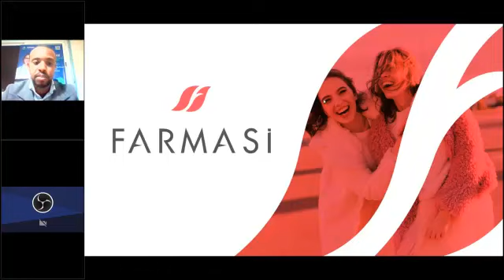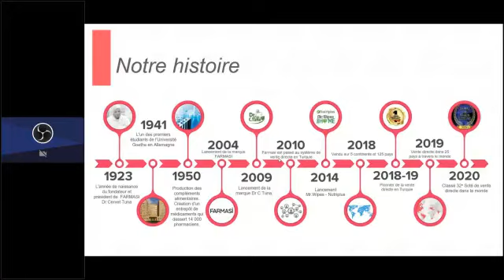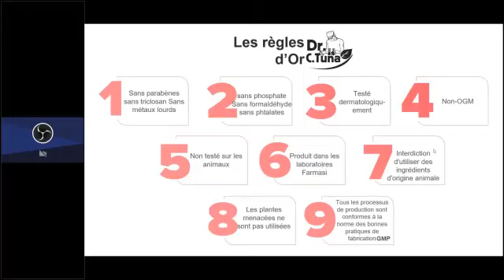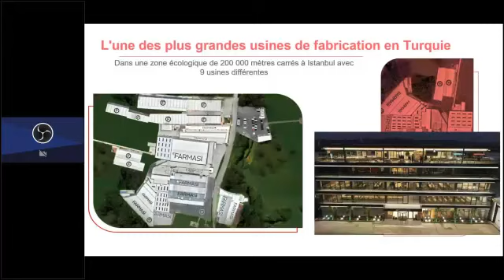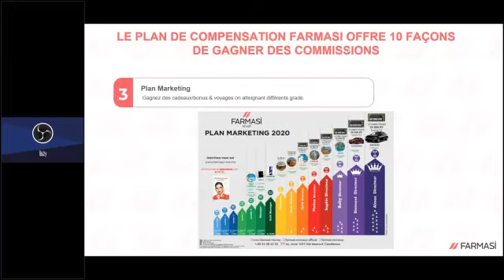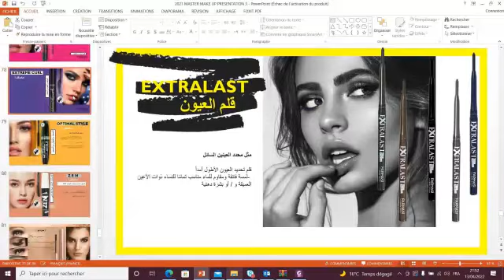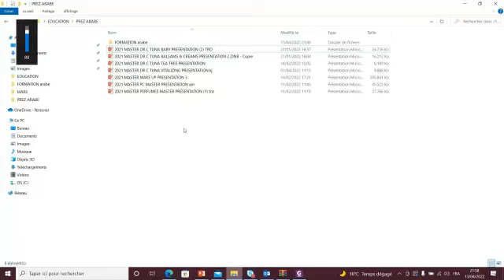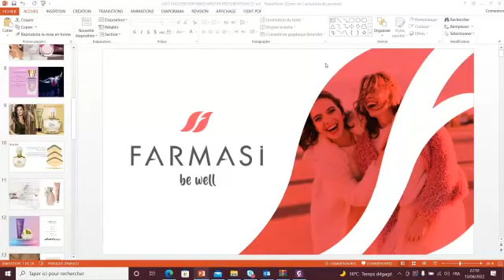Séminaire Laboratoire FARMAS Maroc en partenariat Avec SUPMEDICAL PRIVE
Pour participer à des formations produits FARMASI Merci de remplir remplir ce formulaire"